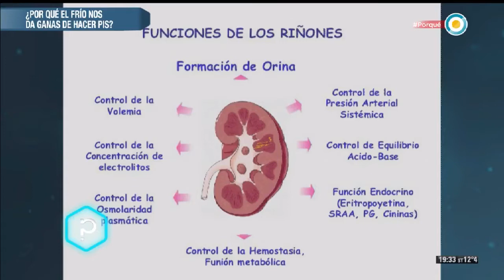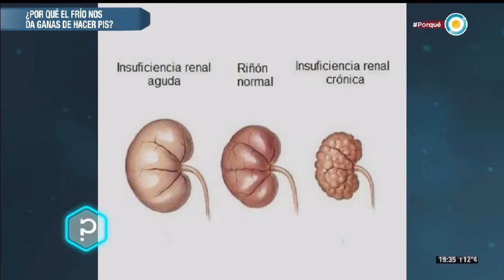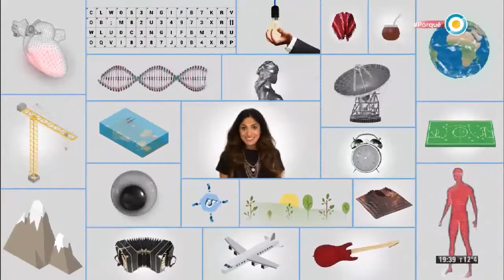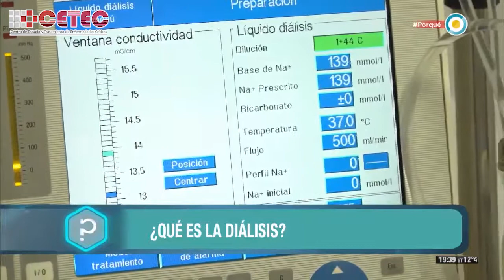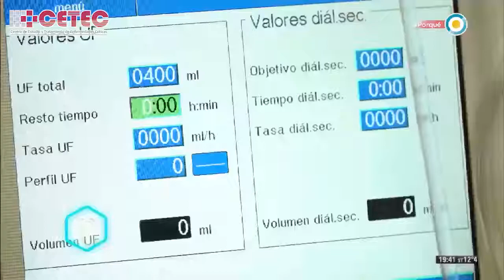Dr Gabriel Lapman - TV Pública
El Dr Gabriel Lapman del Sanatorio Modelo de Caseros
Sub-Director del Centro de Estudios y Tratamiento de Enfermedades Críticas  CETEC,  en el programa "Todo tiene un Porqué" de la TV Pública Charla sobre los Riñones y la relación con la orina , con la conducción Germán Paoloski.

Mira este interesante programa, ¡no te lo podés perder!

Con testimonios reales del Centro de Estudios y Tratamiento de Enfermedades Críticas  CETEC.